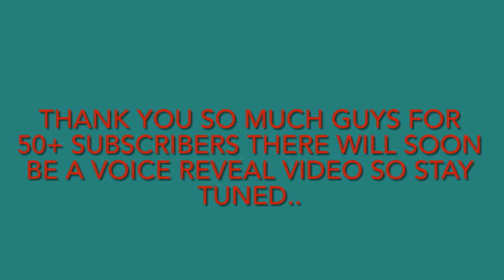CALL OF DUTY HARDPOINT SHIPMENT KILLS 46 || I DESTROYED THEM || COD MOBILE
To kick off Season 4 launch Call of Duty for PC and Console platforms are published and developed by Activision.

Also checkout this channel:-
Rg Gaming

Please download call of duty it is for entertaining purpose game.

[8 ball poll video link]

[call of duty video link]